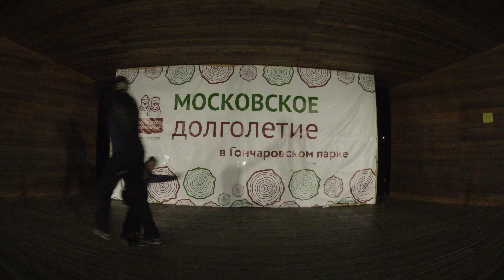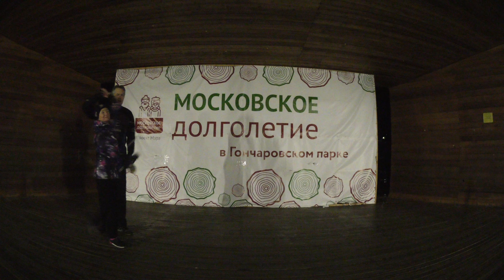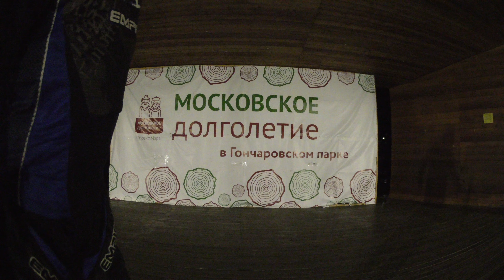7-7 2019-09-21 (21:43) Гончаровский Парк Танцы Хастл Акробатика ВалеСтар НаТа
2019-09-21, Гончаровский, Парк, Танцы, Хастл, Акробатика, ВалеСтар, НаТа, Даю скидки на майки на своем сайте!
"Свой дизайн" могу выполнить по вашим фото!!!)))
2019
Public, russian, dance,  Hustle, Panasonic,  HX-A500, Panasonic HX-A500EE